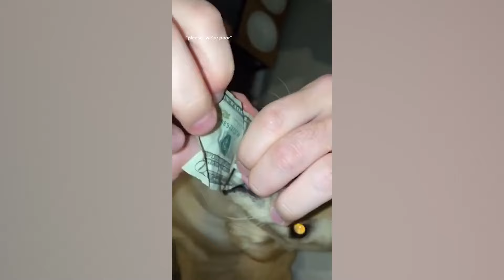Funniest Animals 😄 New Funny Cats and Dogs Videos 😹🐶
These CATS that will MAKE you LAUGH OUT LOUD! 🐱
Get ready for a feline frenzy of purrfectly hilarious moments! This epic compilation showcases cats at their absolute funniest, guaranteed to leave you rolling on the floor.